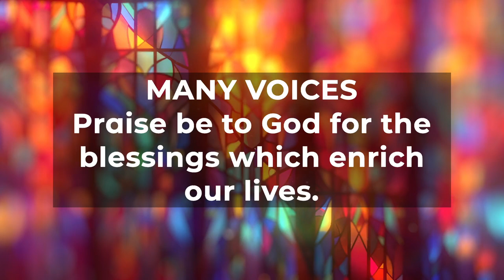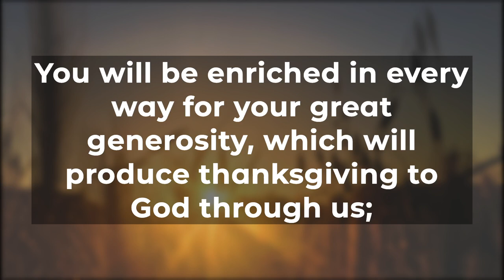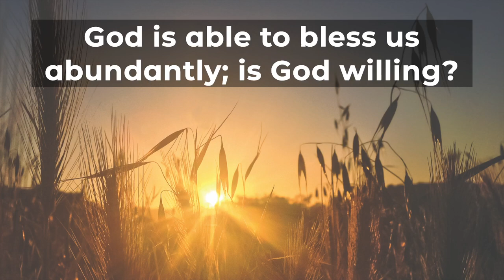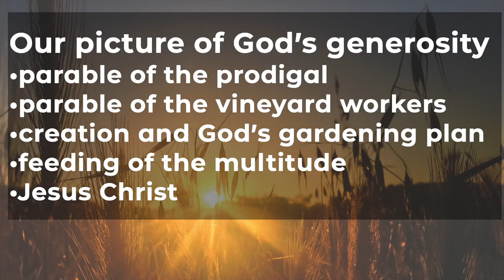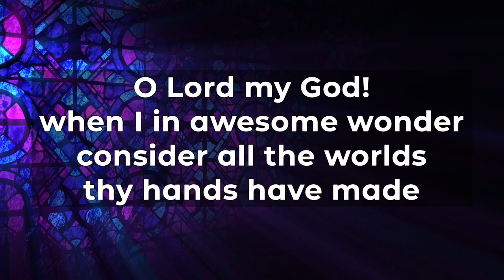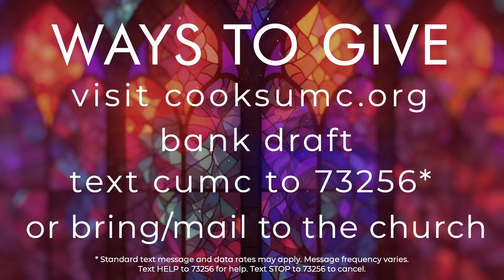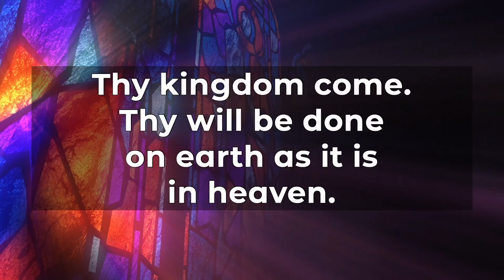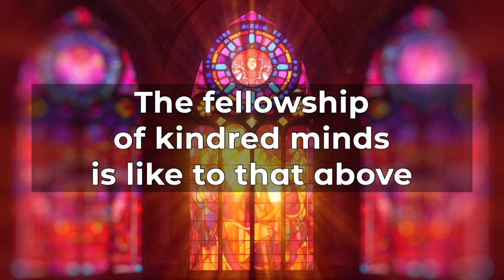Traditional Worship Oct 27